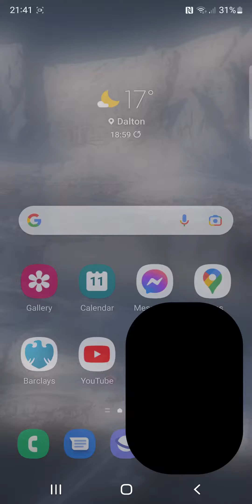Moon Zoom, fantastic phone